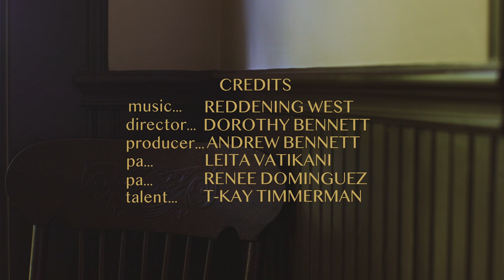Reddening West - Marjorie (Official Video)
Official music video for 'Marjorie' from Reddening West's debut album, 'deltas'.

The song was inspired by the disappearance of USAF Flight 2469 in 1950 Our singer's grandfather was one of 44 passengers on board, and his grandmother, Marjorie, was pregnant with his mother at the time. The plane was never found.

{credits}

Director: Dorothy Bennett
Producer: Andrew Bennett
PA: Leita Vatikani
PA: Renee Dominguez
Talent: T-Kay Timmerman

Song engineered, mixed, and mastered by Kevin Butler at Test Tube Audio (Austin, TX)

{socials}